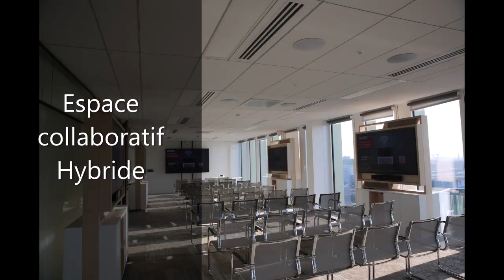Best Alive Technology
L'intégrateur qui connecte et simplifie l'usage des environnements de travail